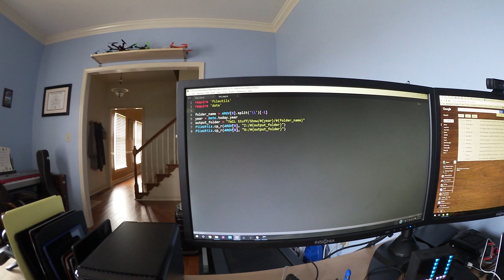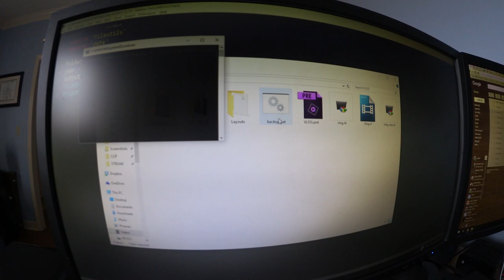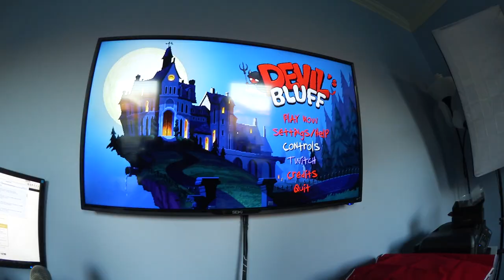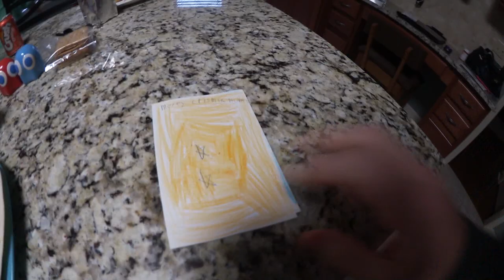Why You Fail Me, Adobe? (12.18.2015 Day #134)